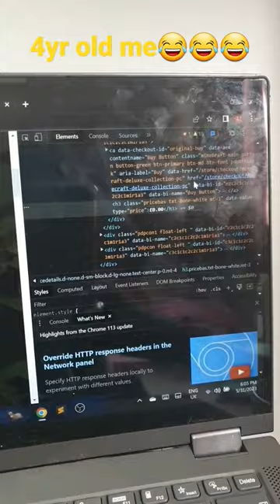4 yr old me :